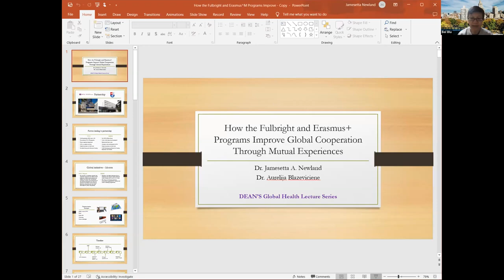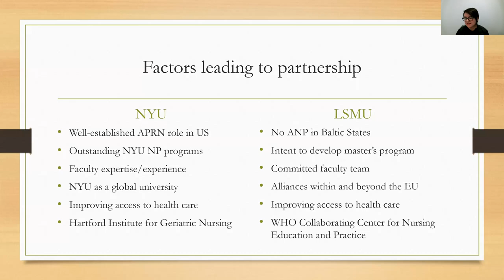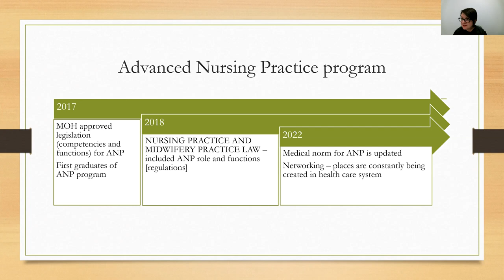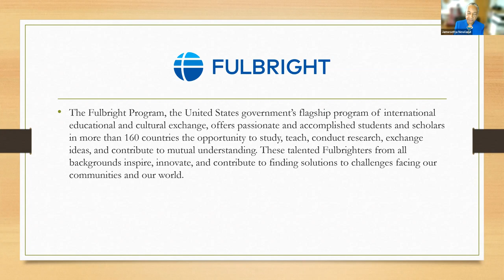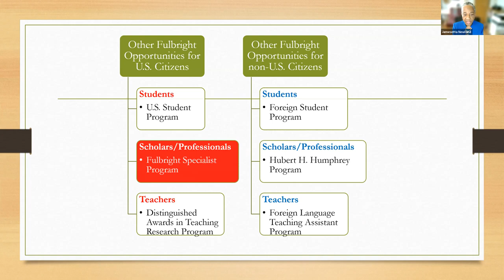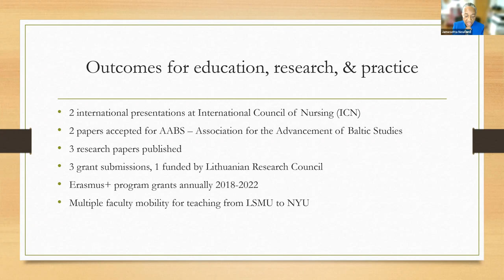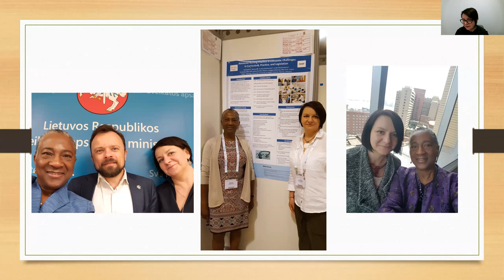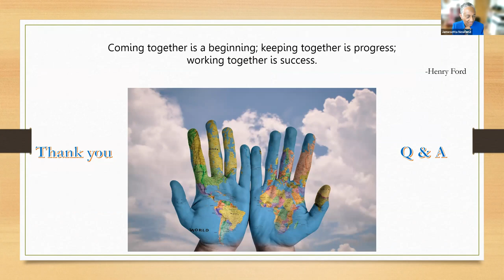Dean's Global Health Lecture: How the Fulbright and Erasmus+ Programs Improve Global Cooperation